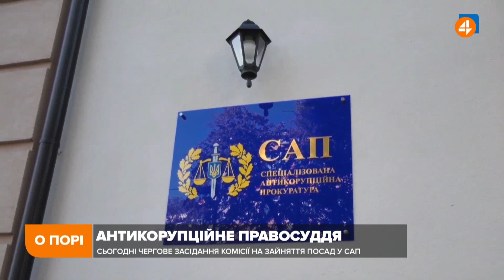РІЗДВЯНІ СУПЕРЕЧКИ / ПУТІН ТА ЙОГО УМОВИ ЩОДО УКРАЇНИ / Дмитро Васильєв — О порі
Гість — Дмитро Васильєв, політичний експерт

— Путін відмовився давати гарантії ненападу на Україну. До чого готуватися?

— «Велике будівництво» українці називають одним із найбільших досягнень влади 2021-го року. Якою ціною здобута ця перемога?

— Сьогодні чергова спроба обрання керівника Спеціалізованої антикорупційної прокуратури. Хто очолить відомство?

— Сьогодні Україна разом із великою частиною християнського світу святкує різдвяний Святвечір. Чому ж більшість українців не підтримує перенесення Різдва на 25 грудня?